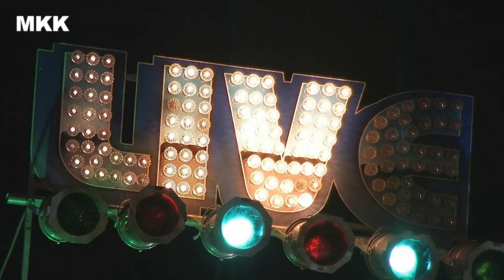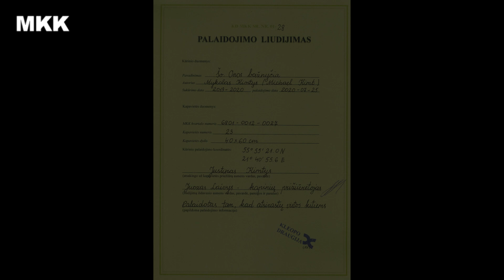Palaidojimo liudijimas 28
Autorius: Mykolas Kimtys
Kūrinio pavadinimas: Šv. Onos bažnyčia
Palaidojimo priežastis: palaidotas tam kad atsirastų vietos kitiems.